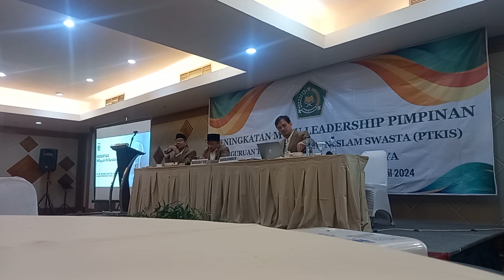Tata Kelola Peningkatan PTKIS Menuju Akreditasi Unggul di Kopertais IV Surabaya, April 2024